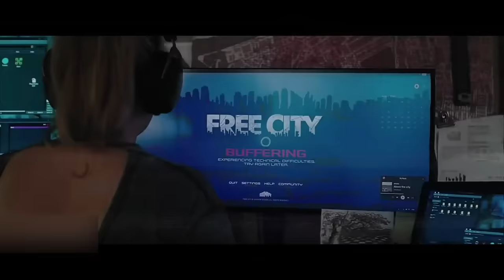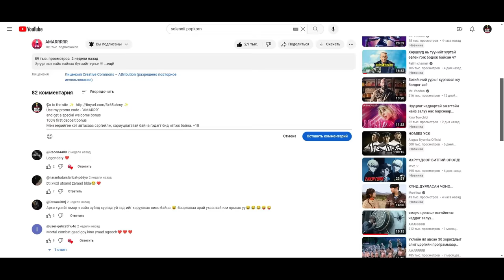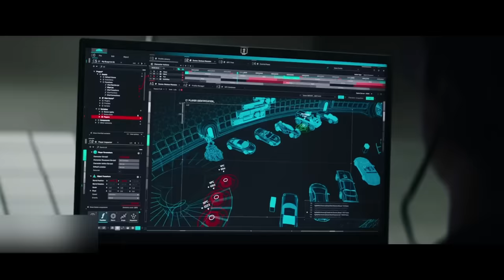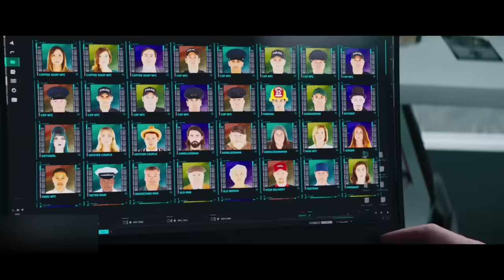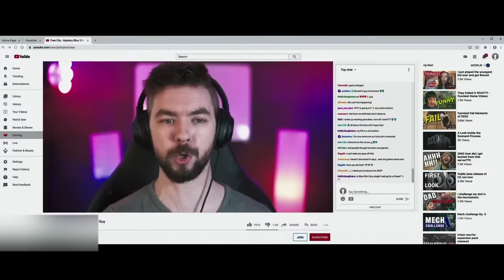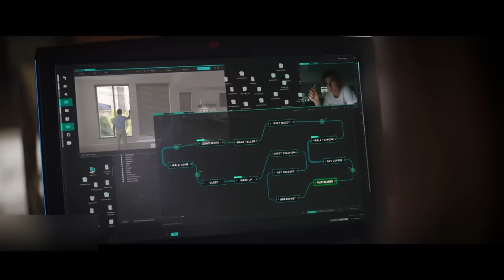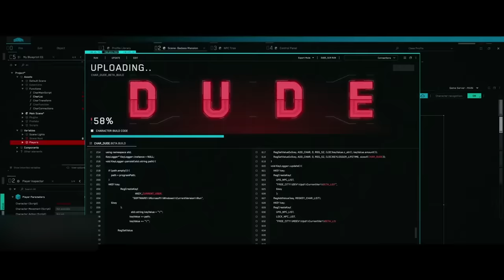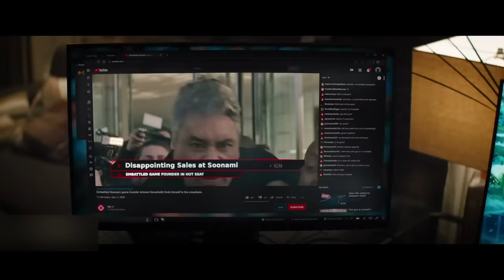Тоглоомон дотор амьдардаг залуу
Watch:   • Welcome — Declan DP | Free Background...

Watch:   • Wild Summer — WOMA | Free Background ...

  Huma-Huma - Hydra
 • Huma-Huma - Hydra [Ambient] Loop  *\*\